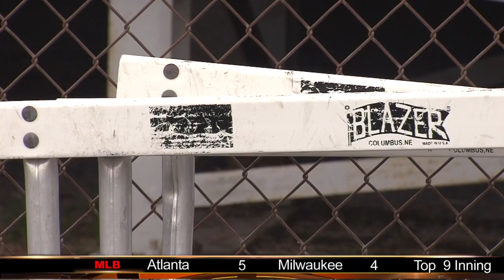Record-breakers again; Western Branch sets the standard at New Balance Nationals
For the third time in the last five years, the Western Branch girls track team has broken a national record.